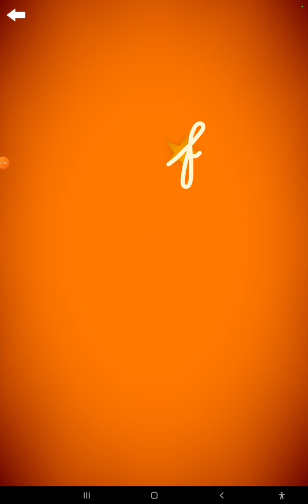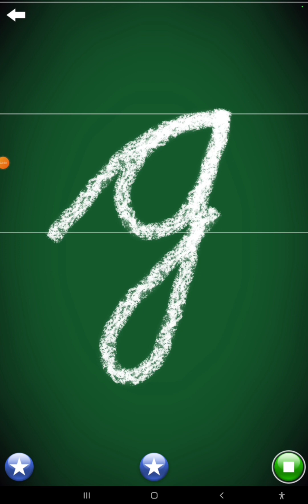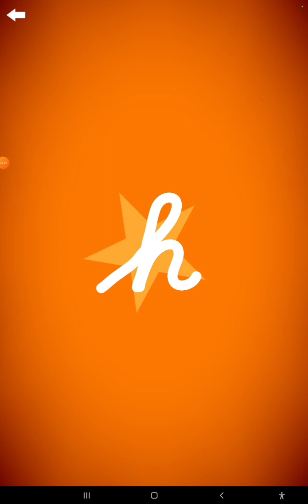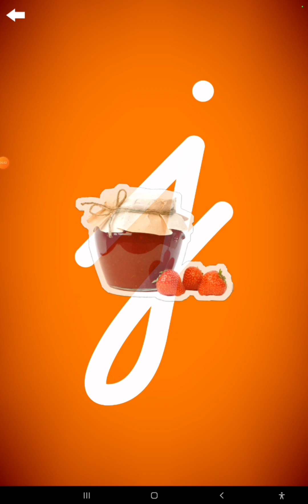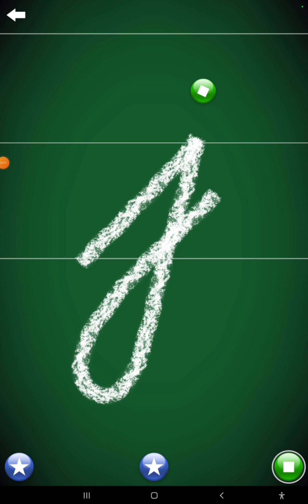Letterschool Cursive gold f-j